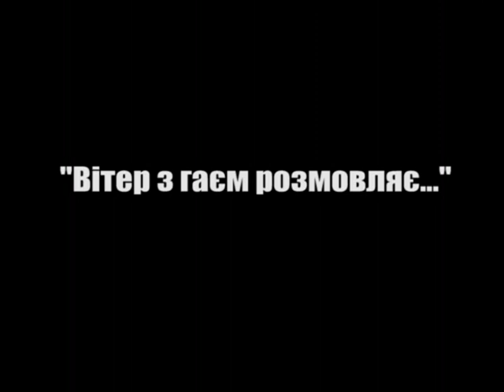Наш Шевченко - 351